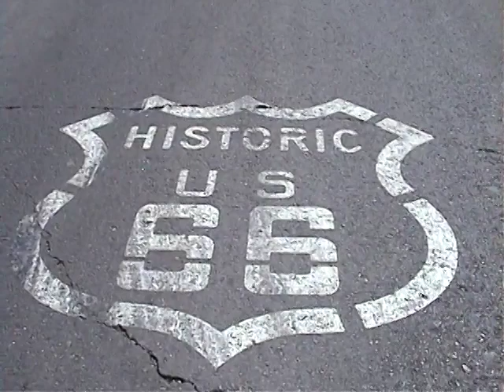One Blooper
Bloopers happen.
Here Chuck walks in front of my abandoned road shot.